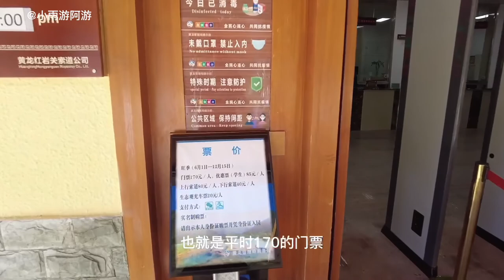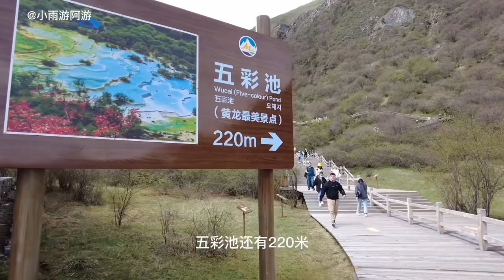天上瑶池，人间黄龙，和九寨沟齐名的黄龙景区，果然名不虚传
谁说去了九寨就不用来黄龙了？这里的钙化滩流世界之最、这里的高原彩池群五彩缤纷